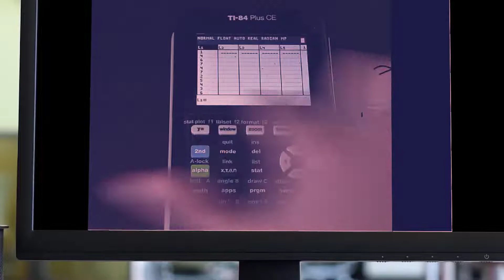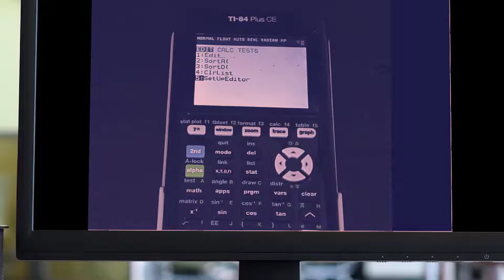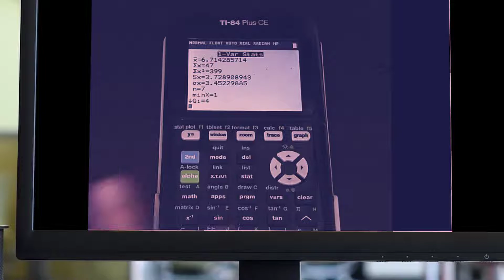Numeric Summaries using TI 84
Finding numeric summaries for one quantitative variable using the calculator.